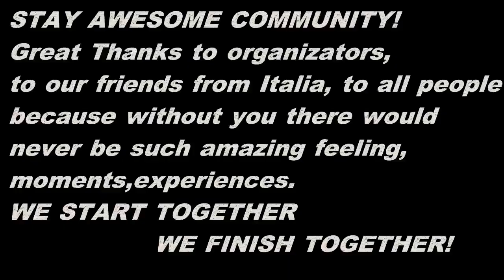Parkour Meeting Banská Bystrica 2013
Snažil som sa počas editovania zachytiť atmosféru meetingu, preto je tam tá prvá časť ktorá nemôže byť oddelená pretože tak isto vystihuje meeting. Natačal som len málo a aj tak som mal mnoho záberov, menej skakania ale viac zabavy, ľudí a atmosfery meetingu. Video je dlhé ale na tom nezáleží pretože to nie je reklamny spot ale naše spomienky :)

I tried to show you feeling of the meeting, that is what i was thinking about during edit and that is why there is the first part and it can't be separated. I didn't record very often but i had a lot of footage anyway, less jumping stuff but more people,fun and feeling of the meeting.Video is long but it doesn't matter because it's not commercial or anything like that. It's all about our memories :) . Sorry for mistakes in my english, my excuse will be that i have not sleep yet and it is 6:19am, anyway i am not tired :D